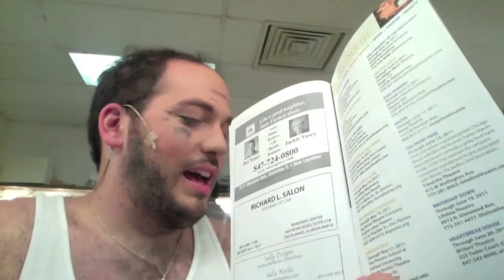MOLM Show 3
If you want to listen to the full version of the Gato Barbieri's song here is the